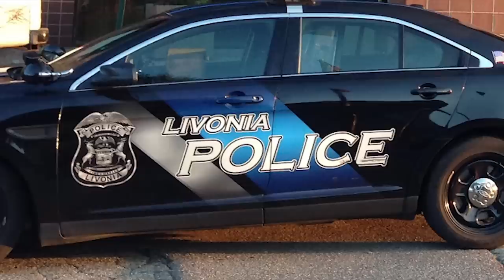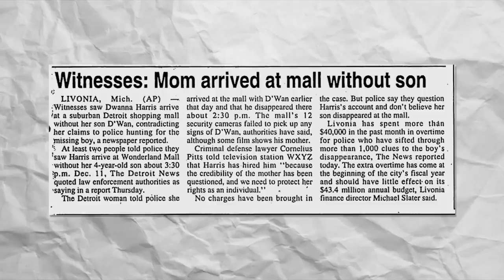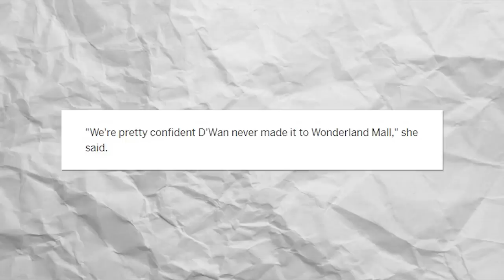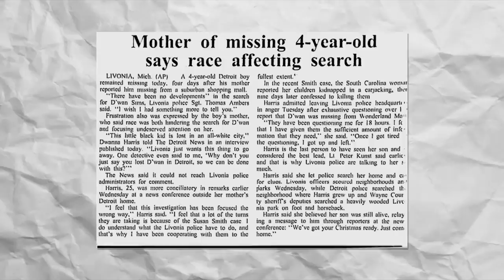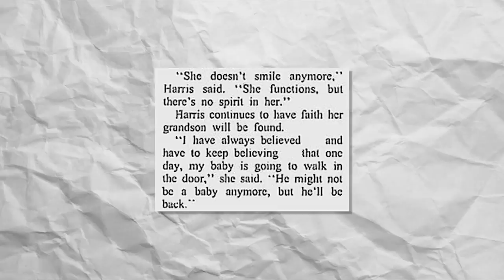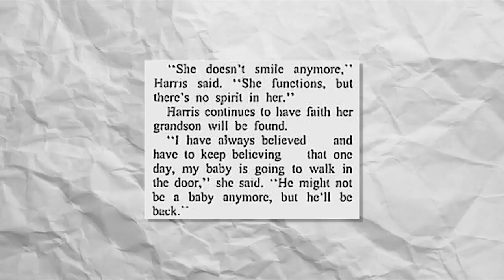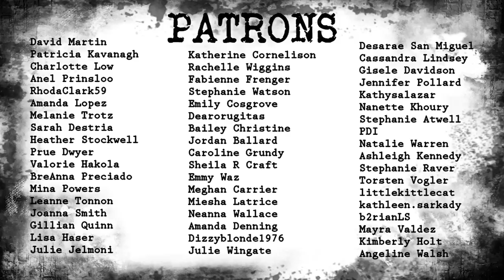WHERE IS D'WAN SIMS? | THE WONDERLAND MALL MYSTERY | Vintage and Vanished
OPEN ME!!

On December 11, 1994, four year old D'Wan Sims vanished from the Wonderland Mall...but was he ever actually there? This a question many have been left wondering the answer to for 24 years now.

Thank you to Lauren Maxwell for recommending this case!

💋 What's On My Lips:
Maybelline SuperStay Matte Ink Un'Nude Liquid Lipstick in the shade "Seductress"

♡ Poshmark: Poshmark.com/closet/gabulosis